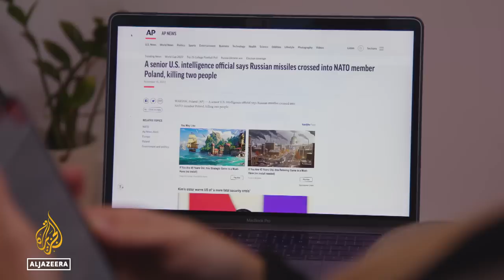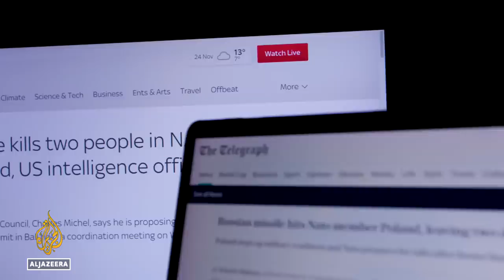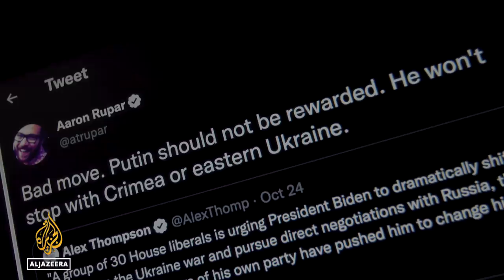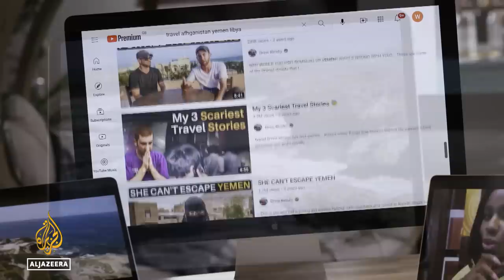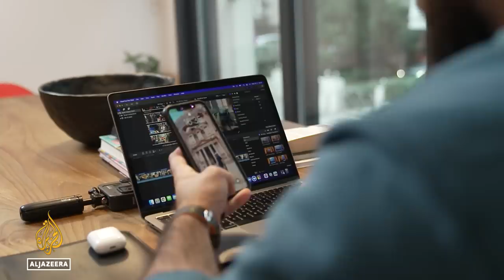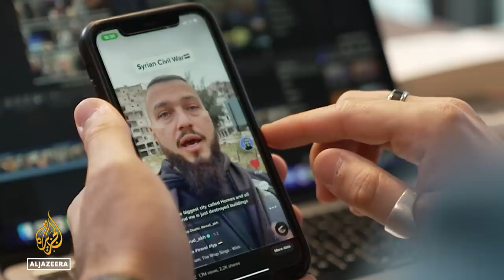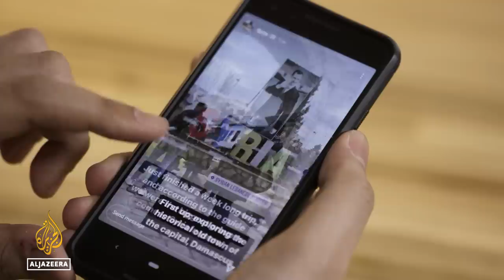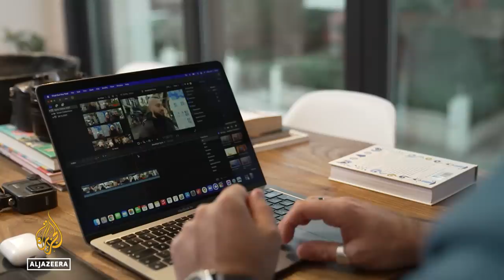Dangerous reporting on the war in Ukraine | The Listening Post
As the war in Ukraine hits nine months, the news output is becoming harder, not easier, to navigate.

Much of the coverage is misleading at best and dangerous at worst - and with the war showing no signs of stopping, even the term diplomacy has somehow become a dirty word.

Contributors:
Branko Marcetic - writer, Jacobin magazine
Leonid Ragozin - journalist
George Beebe - director of grand strategy, Quincy Institute think tank

On our radar:
One week down, three weeks to go for World Cup 2022 and some Western news outlets are still doubting Qatar’s suitability as a host country. Others are pointing out the double standards at play. Producer Johanna Hoes reports from Doha on the competing narratives off the pitch.

Destination Damascus: Social media tourism arrives in Syria:
As travel content out of Syria draws millions of hits online, some Syrians raise concerns about its potential PR benefits. Producer Ahmed Madi explores the curious world of travel vlogging and what looks like a victory lap for Bashar al-Assad's regime.

Contributors:
Paul Nabil Matthis - Syrian-American author and TikTok content creator
Sarah Hunaidi - exiled Syrian writer and communications and advocacy consultant
Davud Akhundzada - travel content creator

00:00 Dangerous reporting on Ukraine
11:04 Qatar's World Cup controversy
13:22 Destination Damascus
22:53 Joyland's censorship controversy